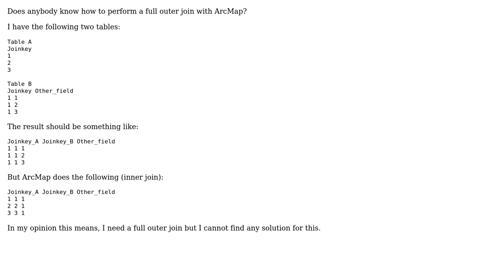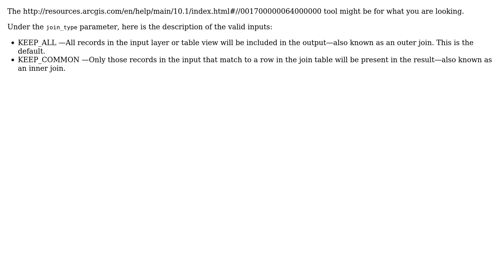GIS: Performing full outer join using ArcMap (2 Solutions!!)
GIS: Performing full outer join using ArcMap

With thanks & praise to God, and with thanks to the many people who have made this project possible! | Content (except music & images) licensed under CC BY-SA | Music | Images & others | With thanks to user zeekrey user PolyGeo user Paul user Damon and the Stack Exchange Network Trademarks are property of their respective owners. You are responsible for your own actions.